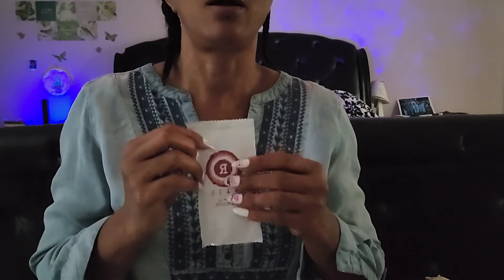ASMR Relaxing Night Time Routine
Face cleansing for bedtime